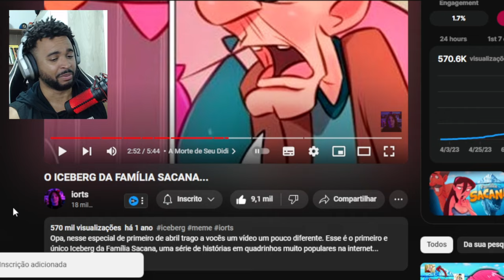O ICEBERG DA FAMÍLIA SACANA... | ALEXANDRE NA ÁREA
💻 Configurações do meu PC:

Processador: Fx 8320e
Mobo: Ga970 USB3
GPU: GTX 1660 Super GDDR6